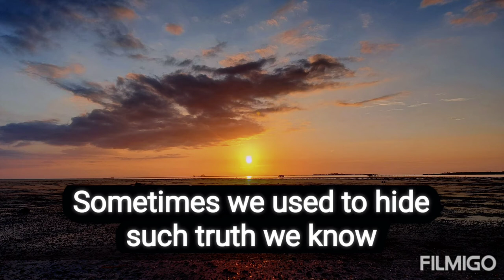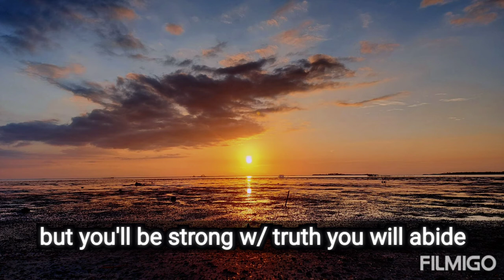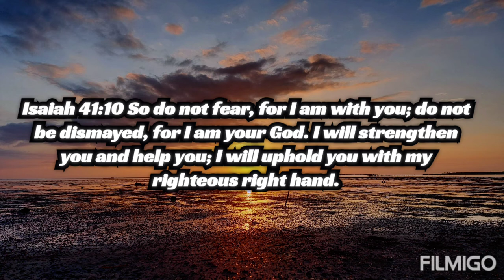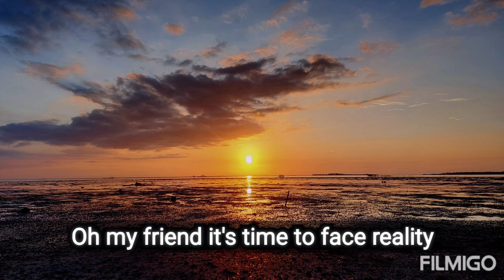REALITY by Priam Lumayna|Lyrics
This video is made for encouragement,motivation and positivity